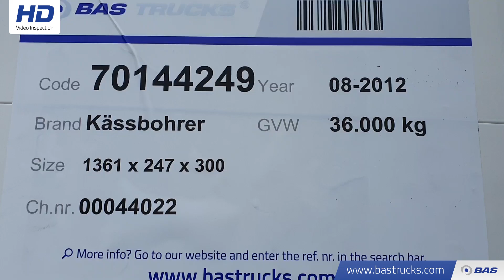70144249 Kässbohrer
Kässbohrer